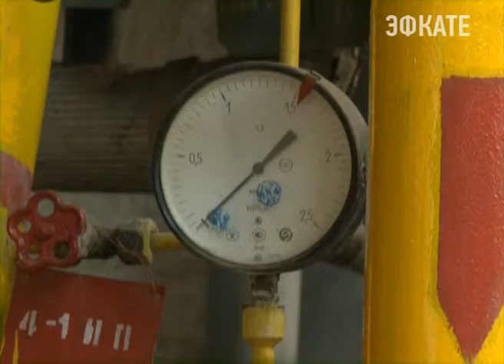Большая часть Адлерского района остаётся без горячей воды. Новости Сочи Эфкате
Причина — плановая остановка на профилактический ремонт самой крупной в районе котельной номер 19.
Сочи. Новости.
Телеканал Эфкате.